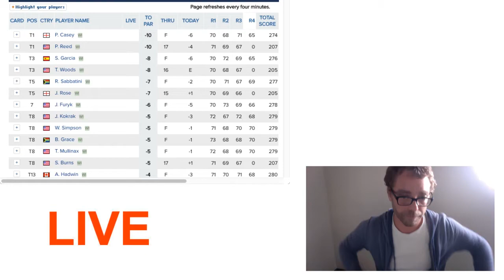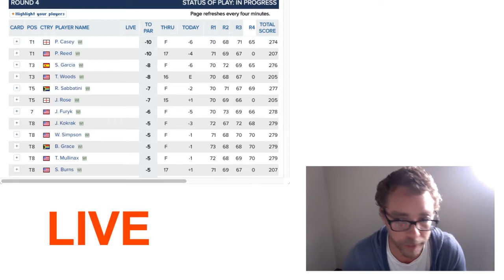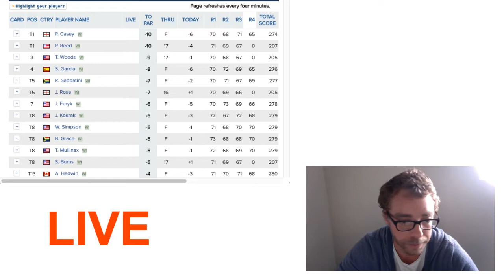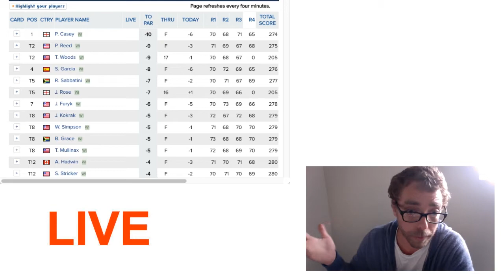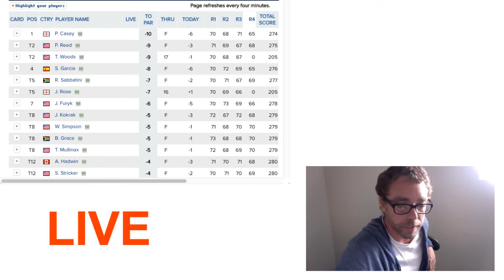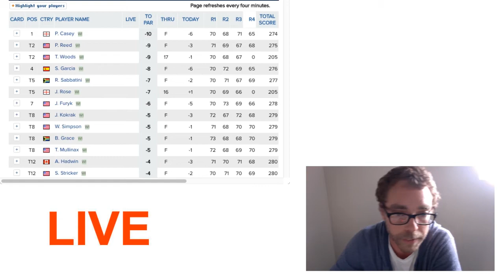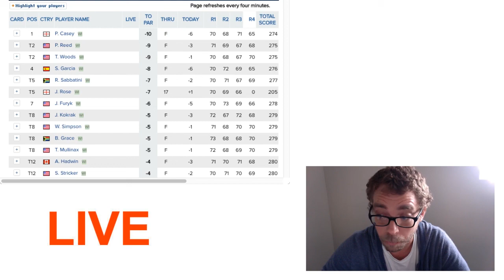Reed trolls Tiger and pays price on 18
At PGA Valspar Championship Patrick Reed trolled Tiger Woods wearing his traditional Sunday colors. I watch with no sound and do original play by play.

If you can't get to TV think about it like radio!

Tiger Woods LIVESTREAM (03/03/2018)